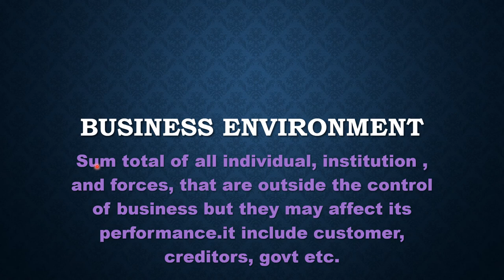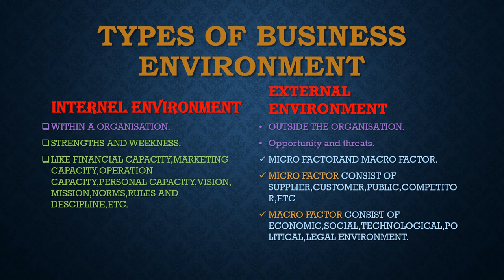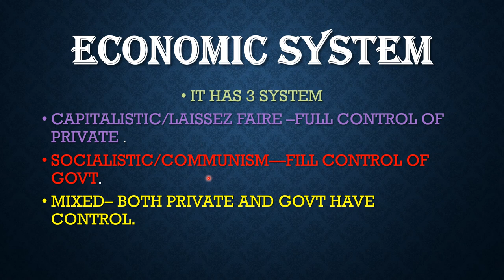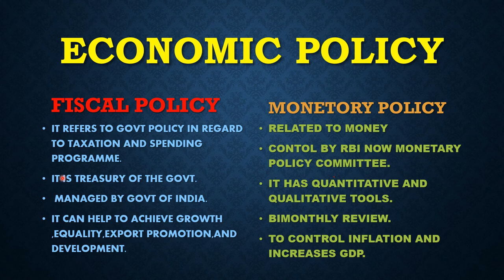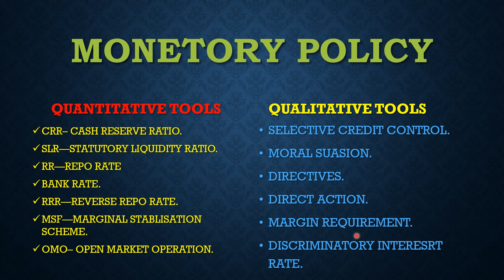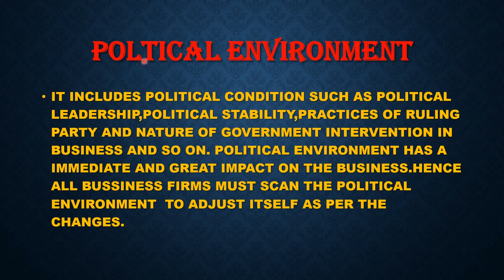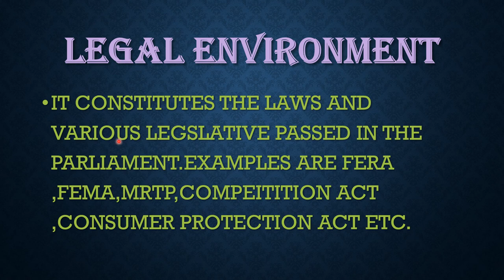PART 1/BUSINESS ENVIRONMENT/COMMERCE POINT WITH RAVI/ NTA NET COMMERCE/BUSINESS ENVIRONMENT/